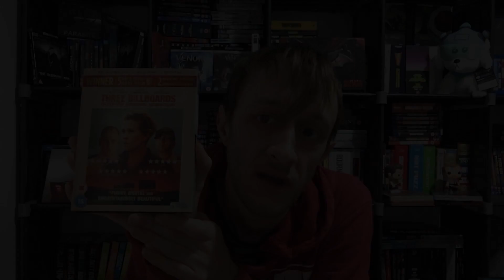Three Billboards Outside Ebbing Missouri (4k Random Review)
Take a look at Three Billboards, the Oscar Winning movie sensation.  How good does it look in 4k???